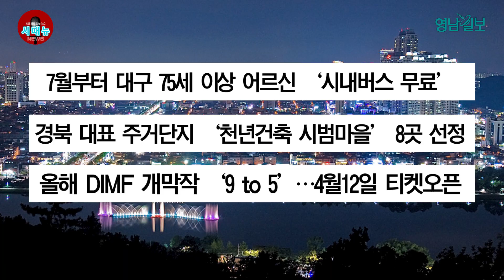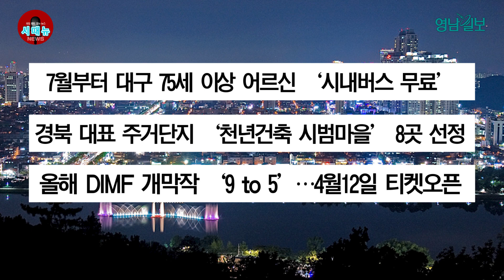[시도때도없는 뉴스] 03월 27일 간추린 뉴스 | 영남일보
3월 27일 뉴스 브리핑

1. 대구경북신공항특별법 4월 국회서 처리된다

오는 30일 국회 본회의 통과가 예상됐던 대구경북 신공항 특별법이 27일 열릴 예정인 국회 법제 사법 위원회 안건에 포함되지 않았습니다. 신공항 특별법은 이에 따라 4월 국회에서 처리될 것으로 보입니다. 정치권에 따르면 특별법이 법사위 전체회의 안건에 상정되지 못한 표면적인 이유는 '숙려기간' 때문입니다. 통상 법사위는 법안의 위법성 여부를 판단하는데, 5일간 숙려기간을 가집니다. 대구경북 신공항 특별법의 경우 상임위 전체회의를 통과한 후 4일이 지났기 때문에 숙려기간이 부족하다는 것입니다.

2. 대구시 염색산단 이전 용역 5월 착수

조성 후 40여년이 지나 경쟁력을 잃어가는 대구염색산업단지 이전을 위한 연구용역을 오는 5월 착수합니다. 26일 대구시에 따르면 오는 29일 '대구 염색산업단지 이전 기본계획 수립 및 타당성 검토 연구용역'을 조달청 나라장터를 통해 입찰공고를 냅니다. 용역수행기관이 선정되면 5월부터 용역을 착수할 것으로 보입니다. 이전 후보지 검토작업도 본격적으로 시작될 전망입니다. 시는 이전산단 후보지로 165만2천여 ㎡ 면적에 하루 10만t 가량의 용수공급이 가능한 지역을 염두에 두고 있습니다.

3. 국민의힘 원내대표 경선 윤재옥•김학용 '2파전'

국민의힘 차기 원내대표 경선이 비수도권 윤재옥, 수도권 김학용 의원의 2파전으로 압축됐습니다. 유력 후보였던 박대출 의원이 원내대표 출마를 접고 정책위의장을 맡았고, 김태호·조해진 의원은 불출마를 선언했습니다. 윤 의원은 전당대회 직후부터 의원들을 만나며 적극적인 행보를 이어가고 있습니다. 국민의힘은 내달 7일 차기 원내대표를 뽑는 의원총회를 엽니다.

4. 7월부터 대구 75세 이상 어르신 '시내버스 무료'

오는 7월부터 대구 거주 75세 이상 어르신들은 무료로 시내버스를 탈 수 있게 됩니다. 대구시는 지난 24일 대구시의회가 '어르신 무임교통 지원에 관한 조례' 개정안을 통과시킴에 따라 7월1일부터 어르신 통합 무임교통 지원사업을 실시한다고 26일 밝혔습니다. 시내버스와 도시철도를 아우르는 통합 무임교통 지원은 대구가 처음입니다.

5. 경북 대표 주거단지 '천년건축 시범마을' 8곳 선정

경북도가 1천년을 지향하는 건축 실현을 위해 추진 중인 '천년건축  시범마을 조성사업' 대상지로 8개 시·군 8곳을 선정했습니다. 최종 선정된 사업은 포항 동해면 청년보금자리 및 복합 은퇴촌, 경주 천군동 복합 휴양형 은퇴촌, 김천 농소면 혁신도시 공공기관과 연계한 복합 은퇴촌, 구미 양호동 금오공대캠퍼스 혁신파크 연계사업 , 문경 마성면 촬영지 인근 예술인 마을, 경산 백천동 도심지 인근 예술촌, 고령 다산면 인근 산업단지와 연계한 상생마을, 성주 선남면 인근 대도시와 연계한 생활 SOC 조성입니다.

6. 올해 DIMF 개막작 '9 to 5'…4월12일 티켓오픈

제17회 대구 국제 뮤지컬 페스티벌 즉 딤프의 개막작이 영국 작품 '9 to 5(나인 투 파이브)'로 확정됐습니다. '나인 투 파이브'는 1980년 개봉해 직장에서의 성차별과 부조리를 고발하는 내용을 재치있게 그려내 큰 사랑을 받은 동명의 영화를 원작으로 합니다. '나인 투 파이브'는 5월19일부터 28일까지 대구오페라하우스에서 총 15회 공연합니다. 티켓 오픈은 4월12일 인터파크를 통해 진행합니다. 제17회 딤프는 5월19일부터 6월5일까지 18일간 대구 전역에서 열립니다.

대구·경북지역 종합일간지 '영남일보'